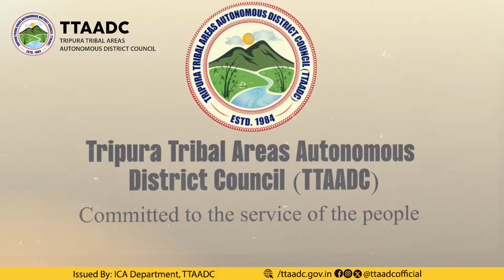Adc man ma sal no adc haphang haste ni lukurok no kha kaham yaphar kha ll